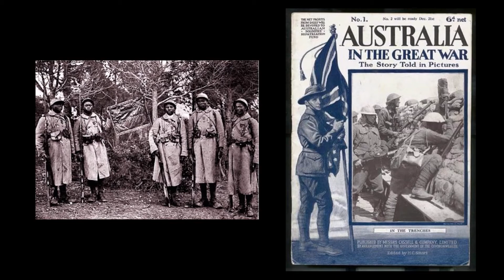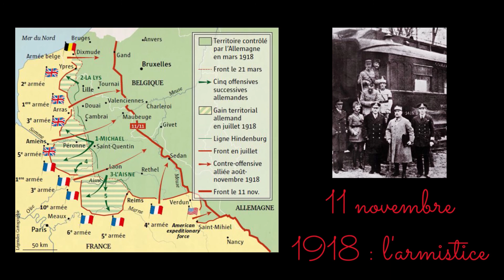la Première Guerre mondiale, épisode 2